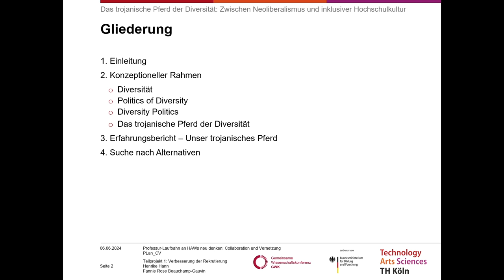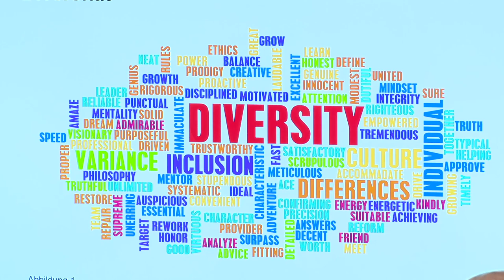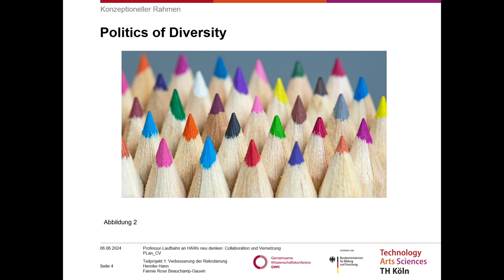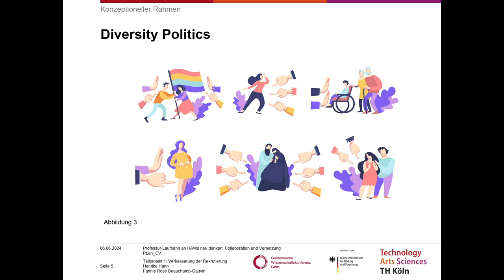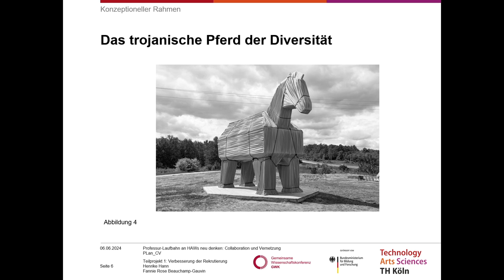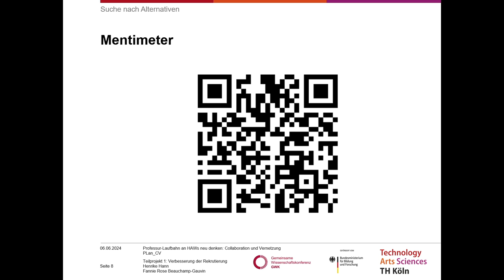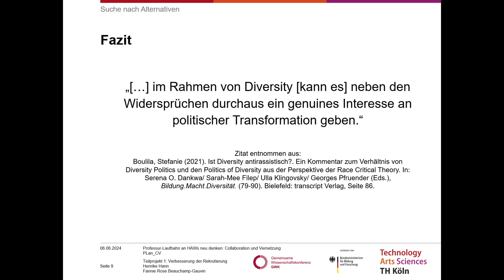Das Trojanische Pferd der Diversität: Zwischen Neoliberalismus und inklusiver Hochschulkultur - U:FF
Das Trojanische Pferd der Diversität: Zwischen Neoliberalismus und inklusiver Hochschulkultur: Eine Keynote von Fannie Rose Beauchamp-Gauvin und Henrike Hann auf dem University:Future Festival 2024.

Ihr Beitrag befasst sich mit dem Dilemma der Förderung von Diversität an Hochschulen. Sie sind Teil des Projekts PLan_CV an der TH Köln und setzen sich für die Schaffung eines vielfältigen und integrativen Umfelds an ihrer Hochschule ein. Dabei stehen sie vor der Herausforderung, Diversity-Maßnahmen so zu gestalten, dass sie sowohl den Anforderungen einer vielfältigen Personalrekrutierung gerecht werden als auch das Ziel der Schaffung gleichberechtigter Teilhabe und der Verbreitung von Antidiskriminierungswissen und -maßnahmen verfolgen.

Fannie Rose Beauchamp-Gauvin ist im Zentrum für Lehrentwicklung der TH Köln tätig. In den Jahren 2021 bis 2023 lag der Schwerpunkt auf barrierefreier Lehre. Arbeitsschwerpunkte sind Barrierefreiheit, Diversität und hochschuldidaktische Weiterbildung. Seit 2023 engagiert sie sich im Projekt PLan_CV, wo sie im Teilprojekt zur Verbesserung der Rekrutierung mitarbeitet und ist gleichzeitig im Projekt REDiEE als Teilprojektleiterin für das Teilprojekt TransferING tätig.

Henrike Hann ist Teilprojektleiterin im Projekt PLan_CV, in dem sie ein Diversitätsmonitoring der Studierenden und Beschäftigten der TH Köln entwickelt. Sie erforscht u.a. die Bedeutung von Vorbildern und Mentor*innen für Studierende, die als studentische Hilfskräfte in Working@TH Köln - Wissenschaft erleben tätig sind.

Die Partnerbühne in Bochum wird von ORCA.nrw organisiert.